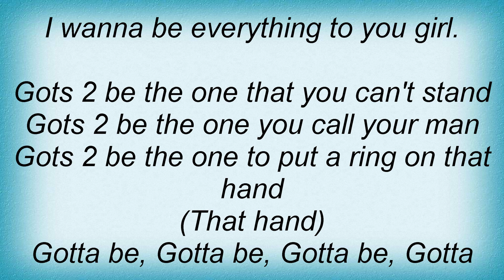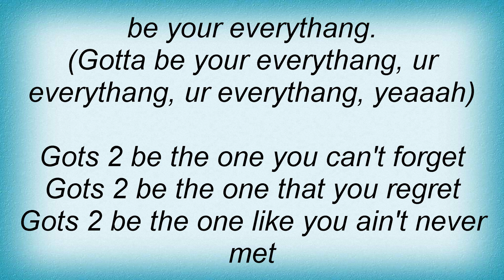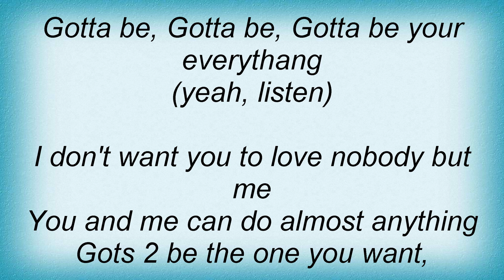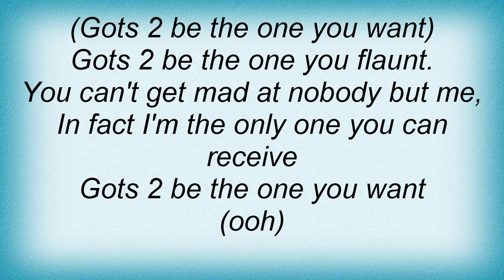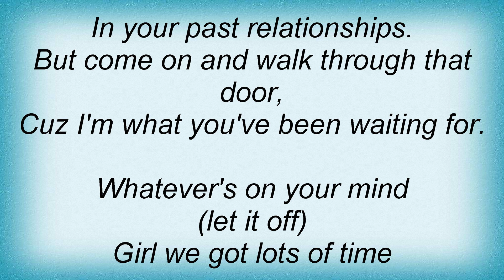B2K - Gots 2 Be Lyrics_1